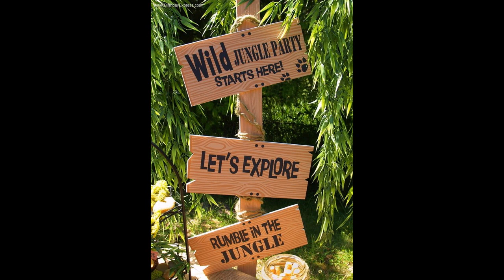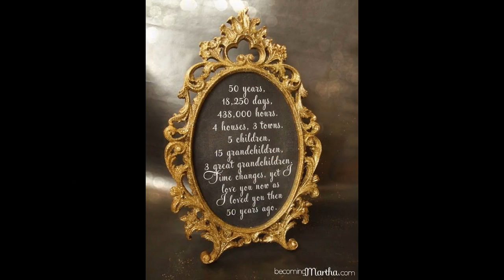Best African themed party decorating ideas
Check out the video of best collection of  party decorating ideas and get ideas of invitations to thank-you cards, find all the indoor and outdoor decorations, party games, themed party, craft ideas, Wrapped Drink Bottles, Cakes, drink and food ideas,banners, favor bags or costumes, and supplies you need to make
every party memorable. No matter what you're celebrating, the party you make should be memorable and manageable. It’s your party, so plan it with detail, these great ideas are surprisingly easy to do for 1 year old, art, backyard on a budget, birthday on a budget, black and white, budget, cheap, christmas budget, christmas on a budget, christmas pinterest, confirmation, country, decorating ideas english tea party, decorating ideas for jazz party, decorating party room ideas, decorating party tent ideas, decorating party ideas., dinner, dinner on a budget, diy party decoration ideas.

It doesn't take much to turn your home into a party space. Pick a few of these simple ideas to make your party amazing. Check out these designs that can be reused year after year. Get a lot of joy for your party with this affordable and versatile party material. Make your table shine by using the snacks as creative decor. Whether you're decorating a ballroom or a backyard, find out best birthday party decorations and ideas to suit your style. holiday on a budget, holiday